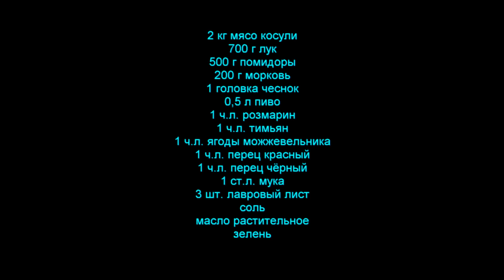Рагу из Косули. Выпуск №370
Рагу из косули - очень вкусное, охотничье блюдо! Дичь!